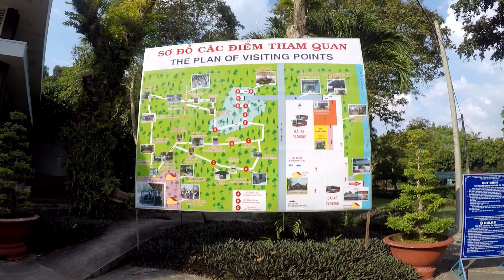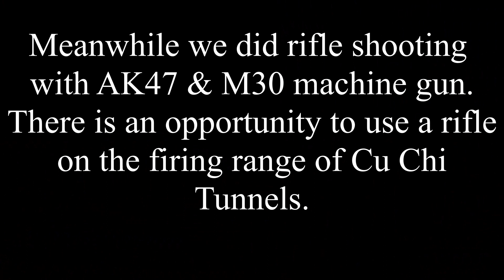Vietnam - Cu Chi tunnels - Oct 2019